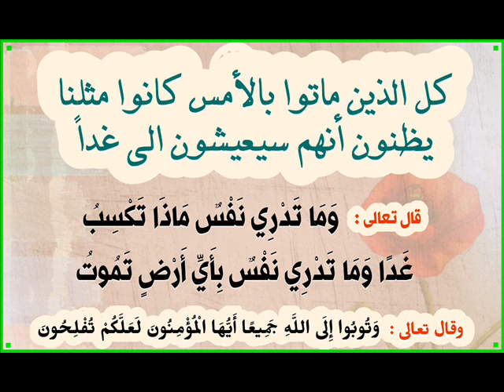FB - Ah Djo ♥ اللــــهم إنا نـسـألـك حـــسـن الـخــاتــمـة